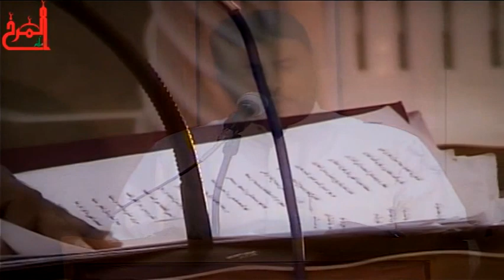أهازيج الرادود جعفر الدرازي - إحتفال مولد الامام الهادي ع 1435هـ مأتم المرخ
إحتفال مولد الامام الهادي ع 1435هـ   مأتم المرخ
بمشاركة
السيد عمار نعمة
السيد كامل الهاشمي
الرادود جعفر الدرازي "